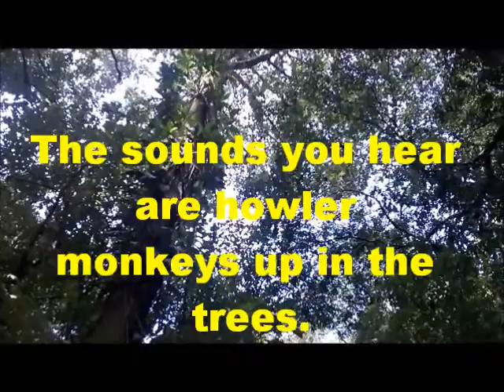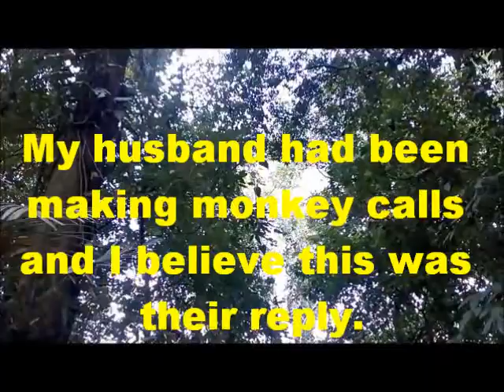Howler Monkeys in Chiapas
While we explored the jungle in Chiapas we noticed that some monkeys were watching us from the treetops. My husband began making the typical monkey sounds and this was their reply.